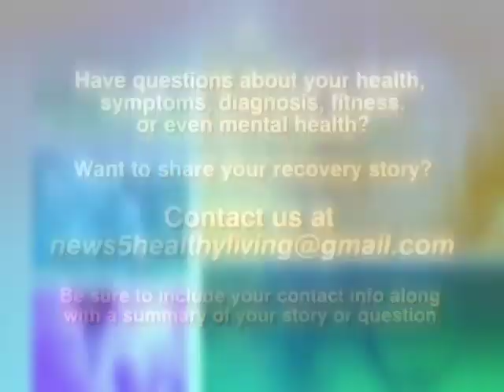Healthy Living: How Cycling Can Help You Lose Weight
The holiday season was probably a period when many eat too much or drank more than the usual. So shedding those extra pounds to get back in shape is a priority at the start of the New Year.  Eating healthy is as important as exercising. So if you’re looking for a way to burn those calories, cycling is one option.  In tonight’s Healthy Living, professional cyclist, Kaya Cattouse, has tips for beginners.